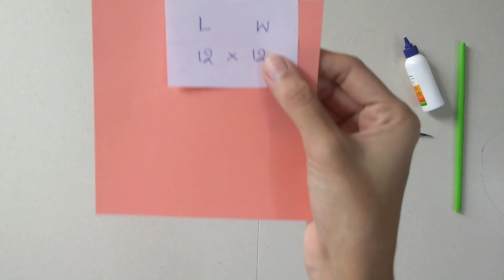Paper Crafts Easy || How To Make Paper Flowers || Paper Craft || Art And Craft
paper flowers
paper flower
paper craft
paper flowers craft
Birthday decoration flowers
Easy birthday decoration flowers
Birthday decoration ideas
Paper craft in telugu
Paper craft telugu